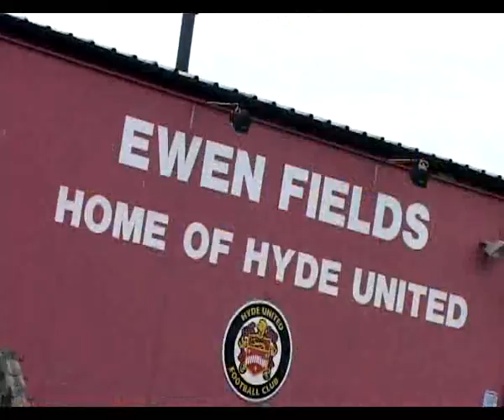25.03.2006 New Mills 0-2 FC United